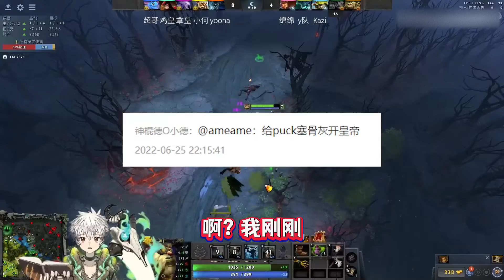小何给Maybe塞骨灰“Ame让我给你的”Maybe：好的；我就说拿是叫他脑浆Y的吧